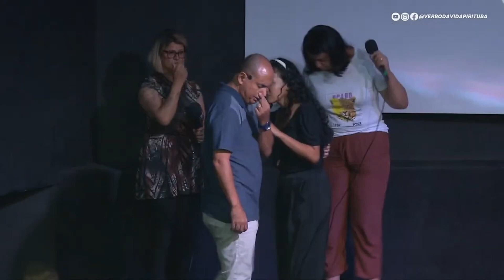BATALHANDO PELA FÉ (Oração em línguas) | Pr. Edson Conceição | Verbo da Vida Pirituba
Olá graça e paz!

Se você tem sido abençoado(a) pelo ministério do Pastor Edson Conceição com a suas mensagens, semeie na vida dele uma oferta de amor. Faça-o participante das bençãos que o Senhor tem dado a você através das pregações que você tem ouvido dele.

"E o que é instruído na palavra, reparta de todas as coisas boas com aquele que o instrui." Gálatas 6:6

"Se nós vos semeamos as coisas espirituais, será muito receber de vós as coisas materiais?” 1º Coríntios 9:11

Pix do Pastor Edson para oferta é:
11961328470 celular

Banco Itaú
Agência 6906

Conheça os nossos cultos:
Quinta-feira às 20h
Terça-feira às 20h

Rua Ambrosia do México, 269 - Jd. Cidade Pirituba - São Paulo/SP